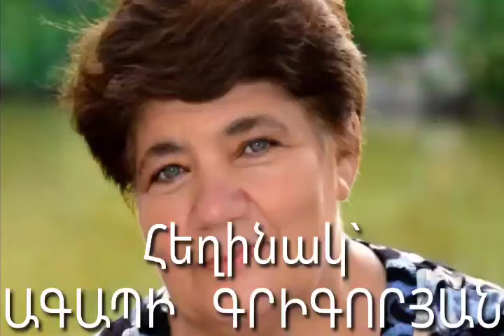Հեղինակ` ԱԳԱՊԻ ԳՐԻԳՈՐՅԱՆ ։ Կարդում Է` ՆՎԱՐԴ ՄՆԱՑԱԿԱՆՅԱՆԸ